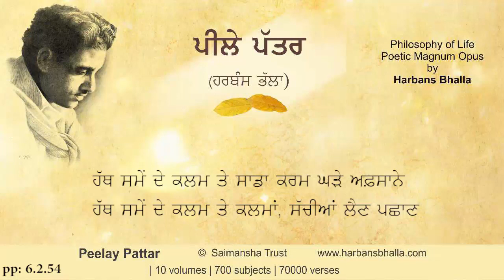6 2 54